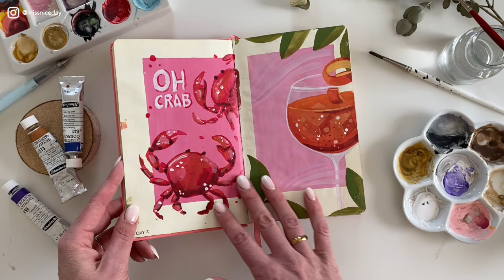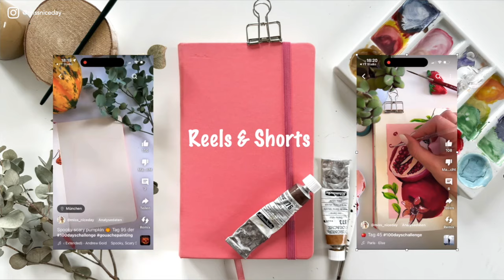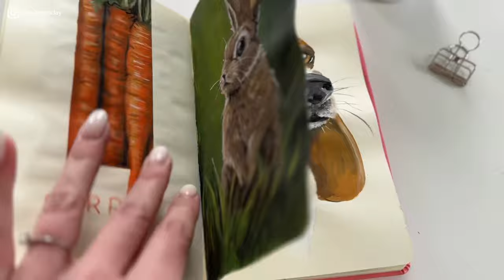100NiceDays - Sketchbook Tour und warum ich es nicht geschafft hab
Happy Friday ihr lieben! Das Video wollte ich schon so lange machen. Der dritte Teil meiner MissNiceday 100 Days of Gouache Challenge ... ja was soll ich sagen ich hab sie abgebrochen. Nach ca 85 Tagen war die Luft raus. Ich war hinterher mit den Themen, ich hatte zu viele Projekte - Weihnachten stand vor der Tür und mein Shop hat mich gefordert und nach mir verlangt. Aber alles halb so schlimm - es war meine Challenge und ihr wart dabei und dafür möchte ich danke sagen. Danke an all meine Instagram Follower die so mega Coll mitgemacht haben - danke für all die Inspiration und die Motivation es war megaaaa. Ich würde es immer wieder machen - aber nicht vor Weihnachten und ohne Stress. Bis dahin mal ich einfach weiter und füll mein Skizzenbuch ab jetzt nach und nach mit Motiven ... und hab einfach spaß daran.

Meine Materialien:
- Farben: Designers Gouache von @schmincke_official
- Skizzenbuch: @royaltalenskreativstudio
- Pinsel: ein Mix aus @davincidefet und @kumgermany